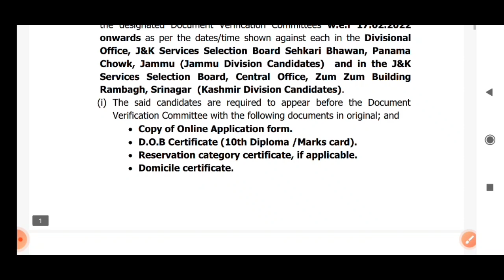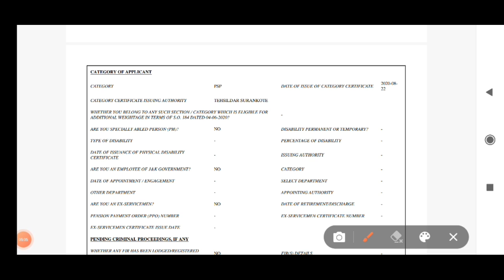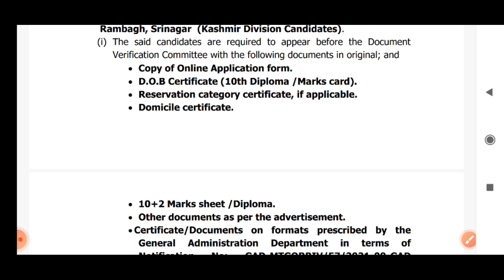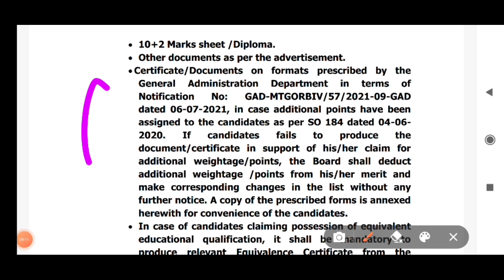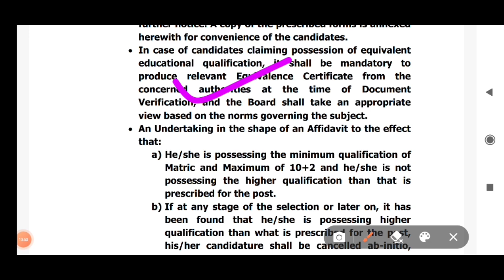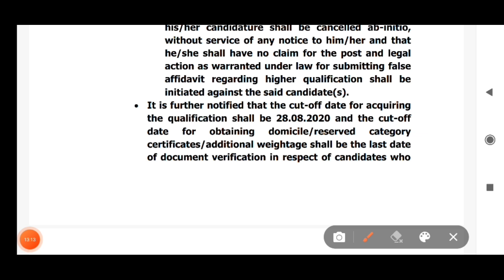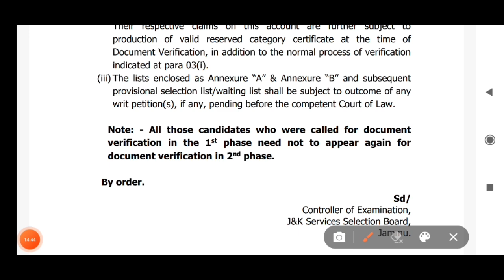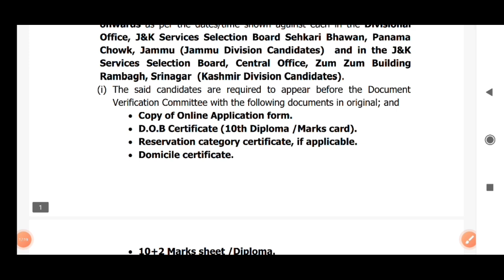JKSSB Class IV All Doubts & Confusions Cleared| CLass IV DV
About Video:- All doubts and confusions regarding documents required in Class IV DV cleared in this video.

About
Welcome to UpdateOlogy.
This channel is dedicated to all the Students & Unemployed Youth.
You will get all the updates on daily basis regarding Jobs, Exams, Recruitments, Etc from this YouTube Channel.
So if you also want to help any one then share this channel with your friends.

My Gears...
1- Boya BY M1 Mic
2- Redmi 9 Power
3- Samsung Level U2
4- Laptop Dell Inspiron 3501